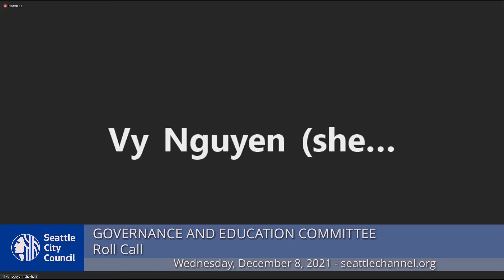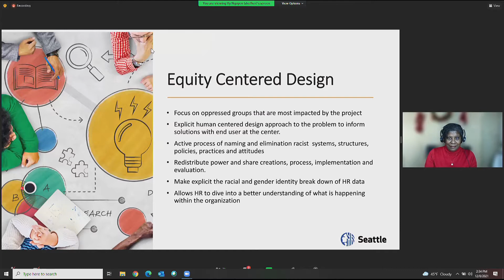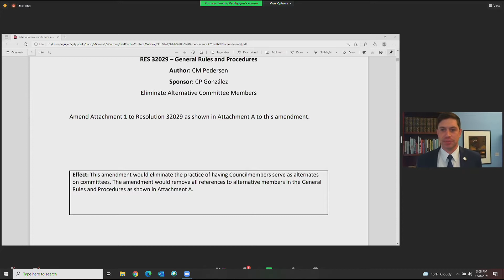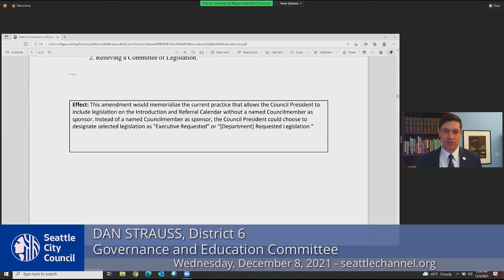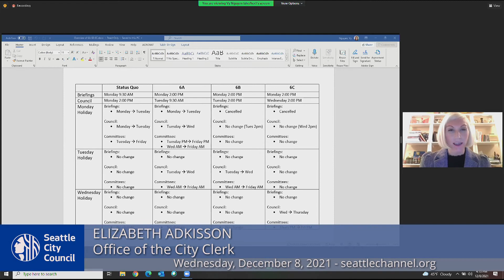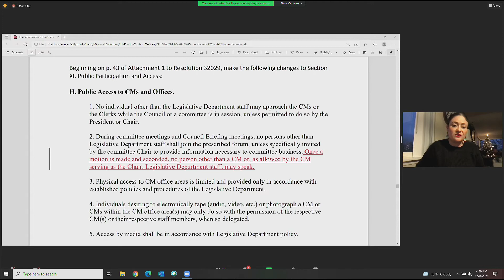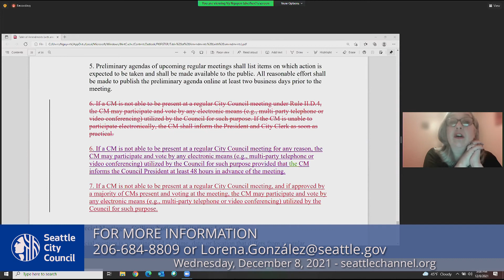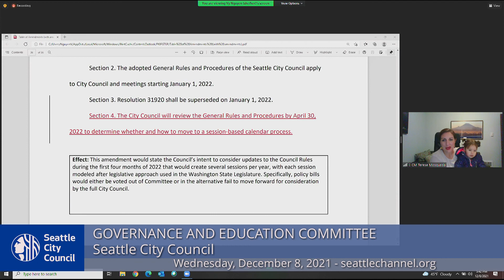Governance and Education Committee Special Meeting 12/8/21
Pursuant to Washington State Governor's Proclamation No. 20-28.15 and Senate Concurrent Resolution 8402, this public meeting will be held remotely. Meeting participation is limited to access by the telephone number provided on the meeting agenda, and the meeting is accessible via telephone and Seattle Channel online.

Agenda: Call To Order, Chair's Report; Public Comment; Seattle Department of Human Resources RSJI Presentation; Res 32029: adopting General Rules and Procedures of the Seattle City Council.
0:00 Call to order
2:45 Public Comment
8:05 Seattle Department of Human Resources RSJI Presentation
39:25 Res 32029: adopting General Rules and Procedures of the Seattle City Council